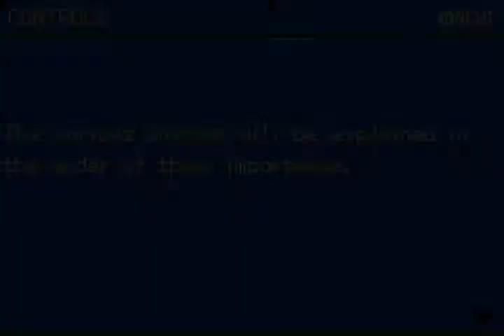Pokemon Quartz Let's Play Part 1: A New Begining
Hey guys, welcome to the first part of my Pokémon Quarts Let's Play and the first ever Let's Play on the channel; remember to like, comment, subscribe and follow me on Twitter.